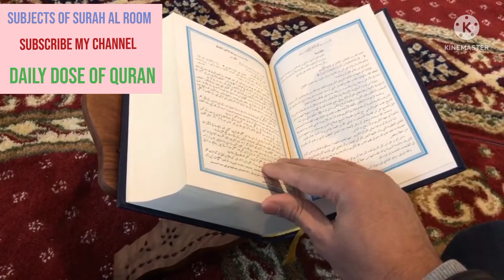subjects of sorah al room سورت الروم کے مضامین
مقامِ نزول:
سورۂ روم مکہ مکرمہ میں نازل ہوئی ہے۔ (خازن، تفسیر سورۃ الروم، ۳ / ۴۵۷)
رکوع اورآیات کی تعداد:
اس میں 6 رکوع اور60 آیتیں ہیں ۔
’’روم ‘‘نام رکھنے کی وجہ :
روم عیسائیوں کی مملکت کا نام ہے جس کا صدر مقام قسطنطنیہ تھا،اور اس  سورت کی ابتدائی آیات میں یہ غیبی خبر دی گئی ہے کہ ابھی تو رومی مغلوب ہو گئے ہیں لیکن عنقریب چند سالوں میں وہ مجوسیوں پر غالب آ جائیں گے، اس  مناسبت سے اس   کا نام’’سورۂ روم‘‘ رکھا گیا ۔
سورۂ روم کے مَضامین:

اس سورت کا مرکزی مضمون یہ ہے کہ اس میں الله تعالیٰ کی وحدانیَّت اور اس کی صفات، رسولِ کریم صَلَّی اللہ تَعَالٰی عَلَیْہِ وَاٰلِہٖ وَسَلَّمَ کی رسالت پر ایمان لانے ،قیامت کے دن دوبارہ زندہ کئے جانے اور آخرت میں اعمال کی جزا ملنے کو بیان کیاگیا ہے۔نیز اس میں یہ چیزیں بیان کی گئی ہیں :

(1)…اس سورت کی ابتدا ایک غیبی خبر سے کی گئی ہے کہ رومی ایرانیوں سے مغلوب ہونے کے بعد چند سالوں میں الله تعالیٰ کی مدد سے ایرانیوں پر غالب آ جائیں گے۔قرآن پاک کی دی ہوئی یہ خبر حرف بہ حرف پوری ہوئی ، رومی چند سالوں بعد ایرانیوں پر غالب آ گئے اور انہوں نے عراق میں رومیہ نامی ایک شہر کی بنیاد رکھی۔قرآن پاک کی یہ غیبی خبر نبی کریم صَلَّی اللہ تَعَالٰی عَلَیْہِ وَاٰلِہٖ وَسَلَّمَ کی نبوت پر زبردست دلیل ہے۔

(2)…کفار کے علم کی حد بیان کی گئی اور الله تعالیٰ کی وحدانیَّت وقدرت پر دلائل دئیے گئے۔

(3)…مرنے کے بعد دوبارہ زندہ کئے جانے،قیامت قائم ہونے،نیک اعمال کرنے والے مسلمانوں کی جزا اور آخرت کا انکار کرنے والے کفار کی سزا کا بیان کیا گیاہے۔

(4)… الله تعالیٰ کی قدرت کی نشانیاں بیان کی گئیں